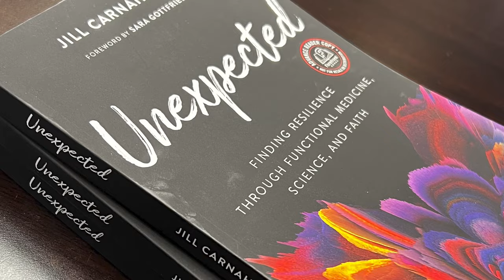171: Resiliency Radio with Dr. Jill: Interviewing Dr. Jeffrey Bland on Healthy Soils/Healthy Humans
Joining Dr. Jill Carnahan on this episode is the esteemed Dr. Jeffrey Bland, a leading authority in functional medicine and an expert in nutrition and human health. Together, they unravel the intricate connection between healthy soils and healthy humans, shedding light on the vital role that soil quality plays in our overall well-being.

Key Points
1) Learn the how Dr. Jeffrey Bland developed the functional medicine model in the late 1990’s and started a revolution in medicine
2) The power of tartary buckwheat as an ancient super food
3) How the health of the gut microbiome depends on health of our soils

Jeffrey S. Bland, PhD, FACN, CNS, is an internationally recognized leader in the nutritional medicine field. He co-founded The Institute for Functional Medicine in 1991 and is known to many as the “father of Functional Medicine.” Dr. Bland has authored several books about nutritional medicine, both for the healthcare professional and for the general public, and he is also the principal author of over 120 peer-reviewed research papers on nutritional biochemistry and medicine. Dr. Bland has self-published a monthly audio journal, Functional Medicine Update, for more than 30 years that is distributed to healthcare practitioners in 36 countries.

Dr. Bland was the founder and chief executive officer of HealthComm International, a global company that became a leader in the development of medical foods; chief science officer of Metagenics, Inc.; and president of MetaProteomics, where he led a research team of more than 100 scientists in studying metabolic factors associated with chronic diseases. In 2012, Dr. Bland founded the Personalized Lifestyle Medicine Institute (PLMI), a nonprofit organization based in Seattle, Washington, where he continues to serve as president. He is also president and CEO of KinDex Therapeutics, which researches molecules associated with genetic expression patterns in chronic diseases.